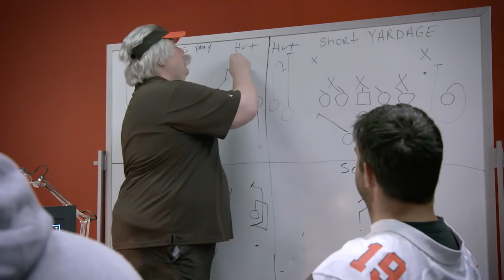Hard Knocks: Beyond Training Camp with the Cleveland Browns | RIGGLE’S PICK | FOX NFL SUNDAY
Comedian Rob Riggle takes you inside the Cleveland Brown’s facility after their tie with the Pittsburgh Steelers.